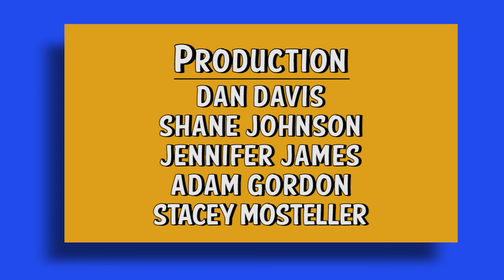Rich Bobinski Orchestra, Show Three | Let's Polka | WSKG Arts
Violinist June Ingram leads the Rich Bobinski Orchestra to another smashingly successful appearance on WSKG's locally produced Let's Polka. Our live studio audience was entertained with RBO's eclectic set list and boundless enthusiasm. Performances included the "Golden Gate Polka", "The Godfather Polka" and "Down by the Water". Hosted by Bill Flynn.